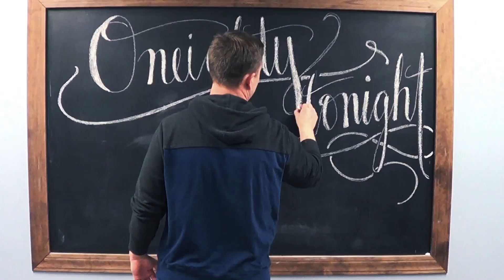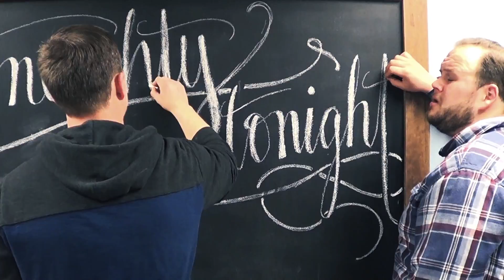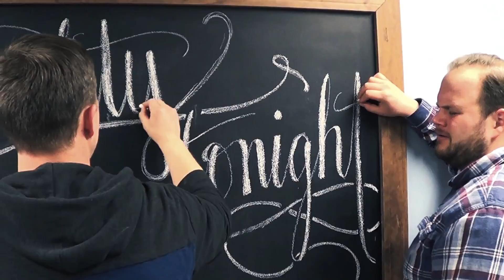February 17 - Girls Night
Girls night is February 17